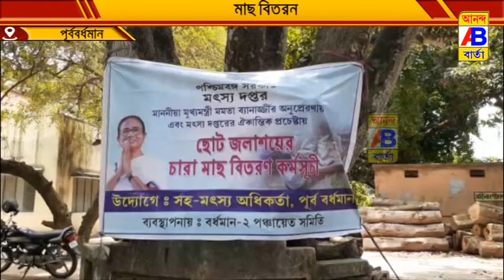জলাশয়ে মৎস্য চাষে উদ্যোগী হতে চারা মাছ বিতরন